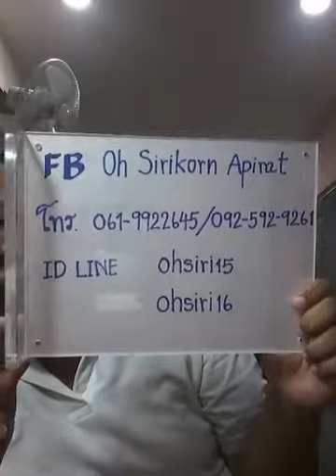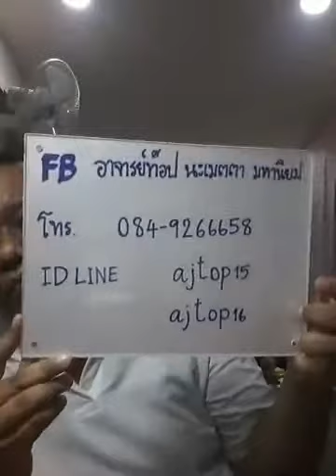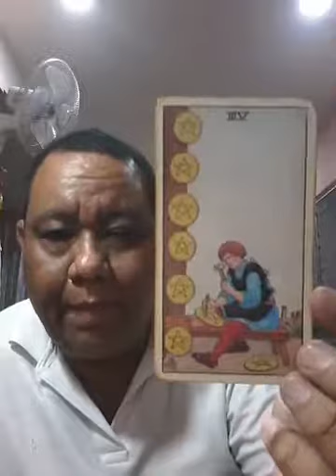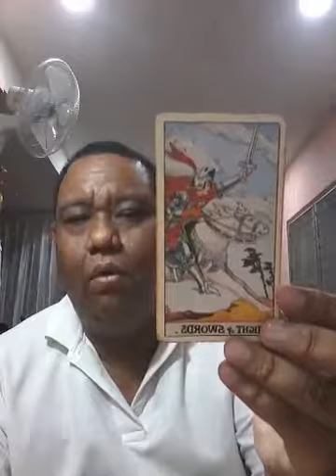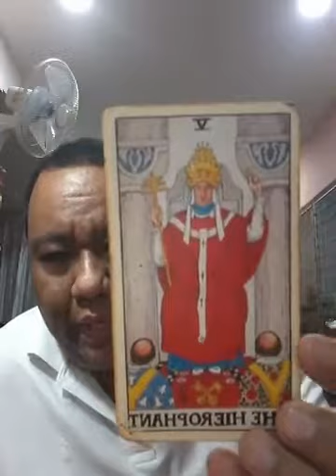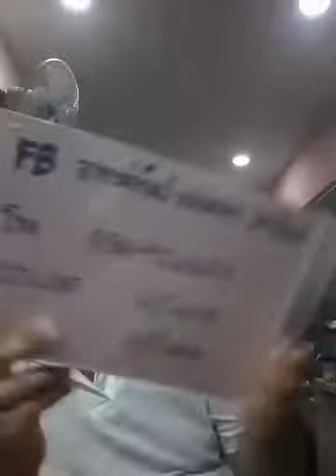อ ท๊อป วชิระ ไลฟ์สดดูดวงไพ่ยิปซี ตอนที่ 151